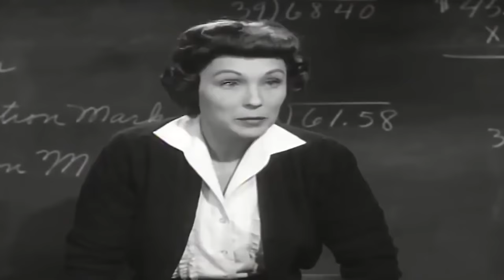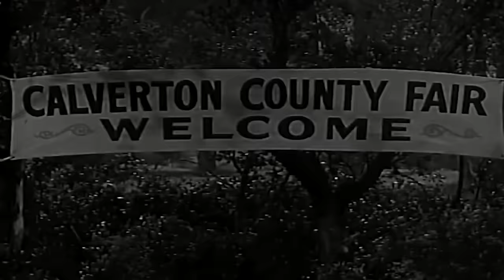1 Hour Special | Lassie | Full Episodes | Old Cartoons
Lassie | 1 Hour Compilation | Full Episodes

Lassie is a fictional character created by Eric Knight; she is a female Rough Collie dog and is featured in a short story that was later expanded to a full-length novel called Lassie Come-Home. Knight's portrayal of Lassie bears some features in common with another fictional female collie of the same name, and is featured in the British writer Elizabeth Gaskell's 1859 short story called "The Half Brothers." In "The Half Brothers", Lassie is loved only by her young master and guides the adults back to where two boys are lost in a snowstorm.[1]